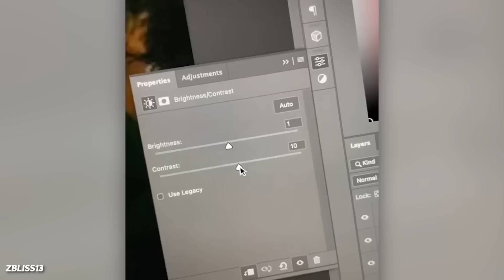I went down on a BANNED water slide..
In this video, we countdown 40 crazy moments caught on camera! From funny moments, meme moments, waterslide moments, unbelievable things people have done, and even a slide that seems like it shouldn't exist! In this video, we showcase 40 of those crazy times and give our reaction, criticism, opinions, and rank them in our top 40 list. But make sure to watch till the end for a surprise!